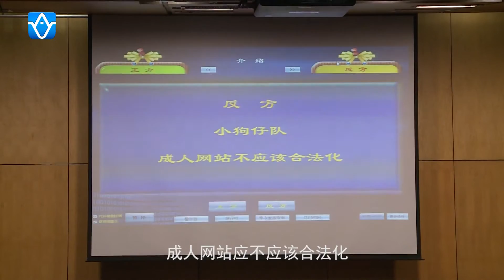【ZJUTV 浙大新闻】曙光杯辩论赛圆满落幕